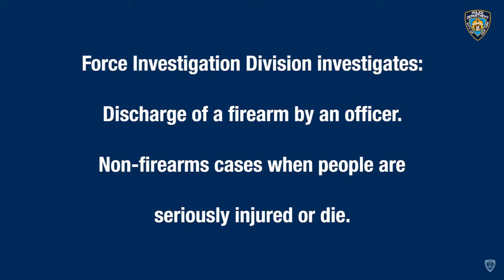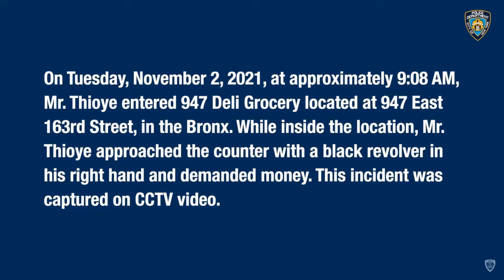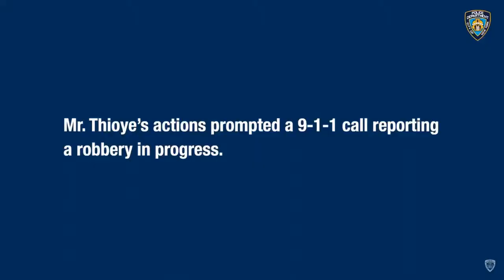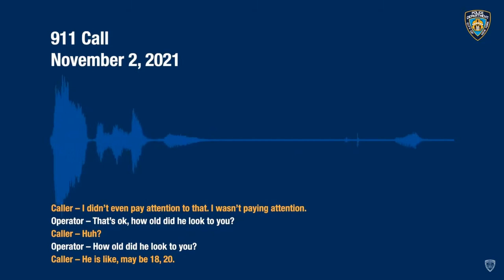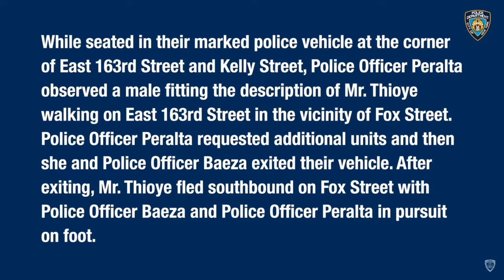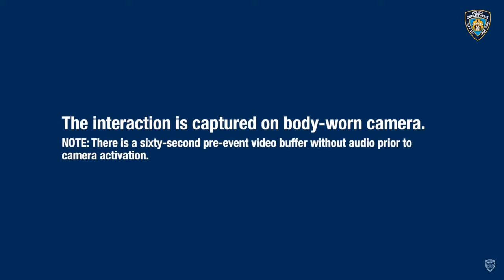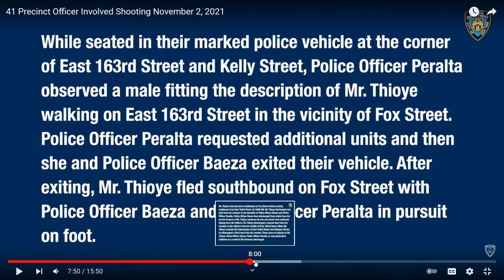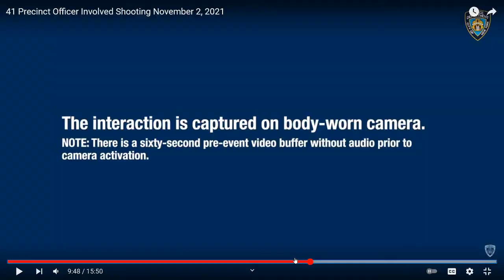NYPD 41st Precinct OIS of Alioune Thioye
Review of NYPD 41st Precinct Officer Involved Shooting of Alioune Thioye